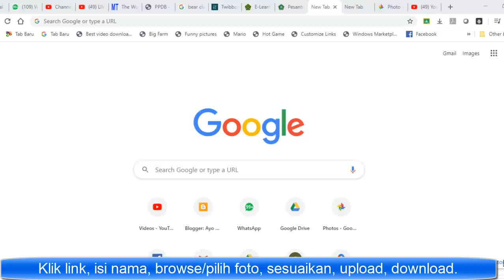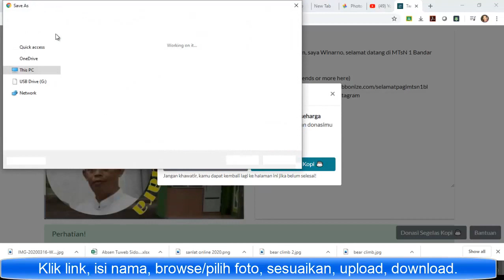Tutorial mengisi twibbon